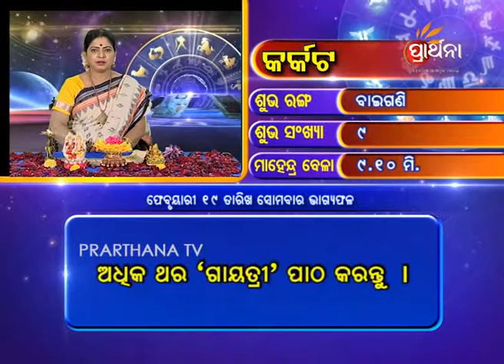Cancer Karkata 19 Feb 2018 | Daily Horoscope | ଦେଖନ୍ତୁ ଆଜିର ଦିନଟି କେମିତି କଟିବ